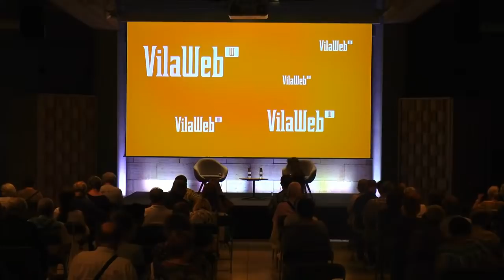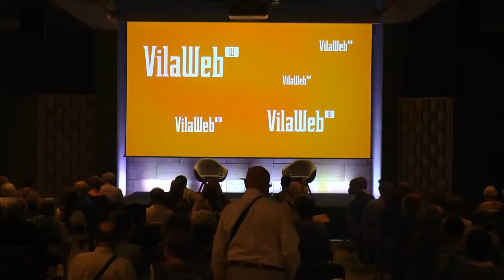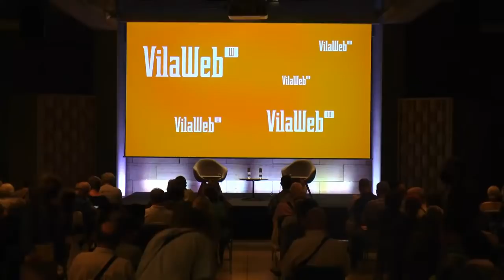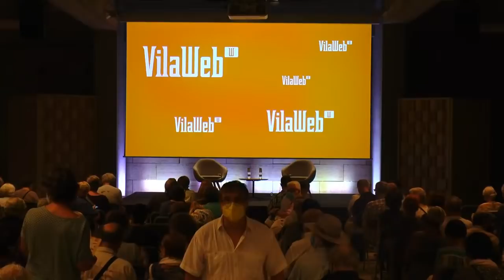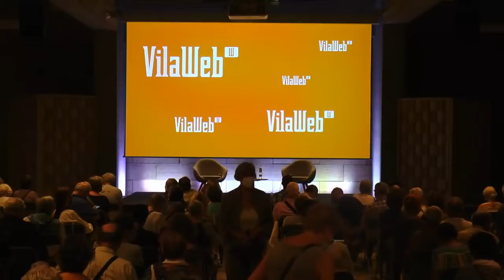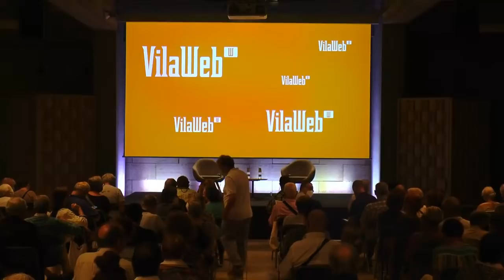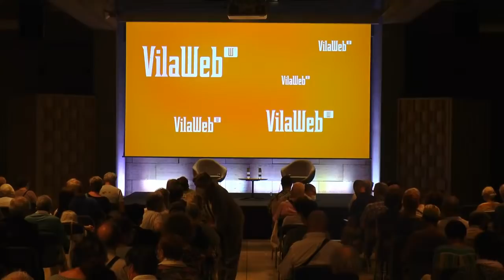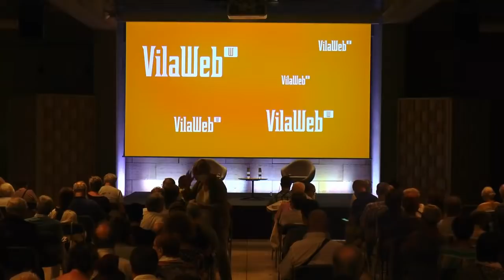Acte dels subscriptors amb la presidenta de l'ANC Elisenda Paluzie